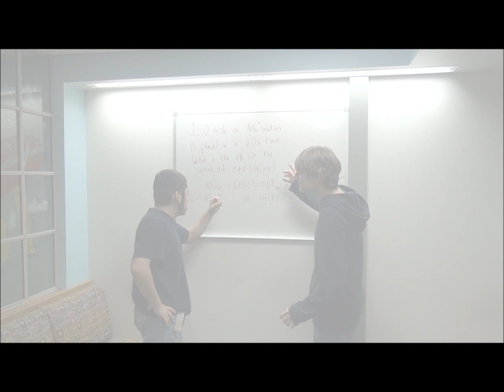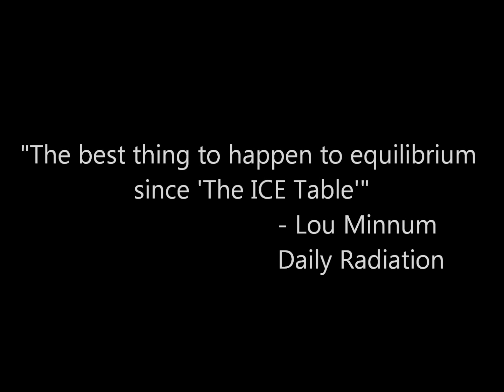CHM 131 Le Chatelier's Principle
What if equilibrium was a movie? Maybe this would be a trailer!

For Holland's CHM 131 Extra Credit project.